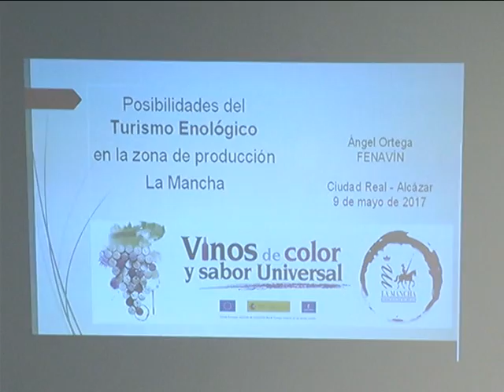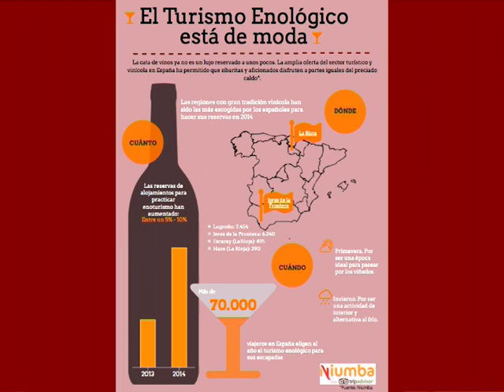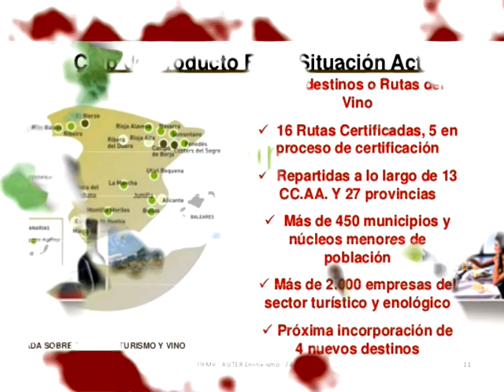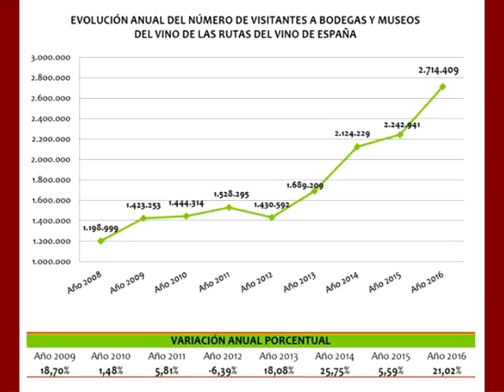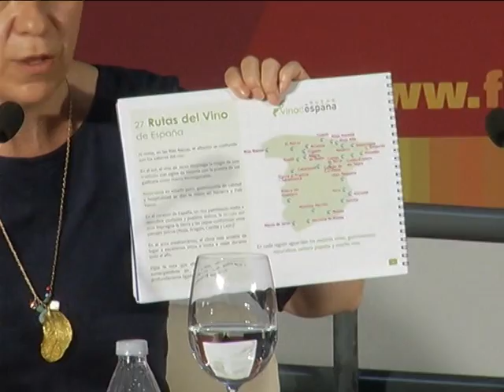Objetivo "Fenavin 2017 Vino y Turismo"